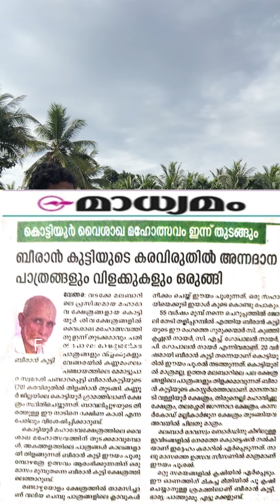എഴുപത്കാരൻ ചെയ്ത കൃഷി കണ്ടോ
ഇദ്ദേഹം ഒരു അൽഭുദമാണ് ,മല്ലിക പൂവ് മാത്രമല്ല വേറെയും ഒരുപാട് വിശേഷങ്ങൾ